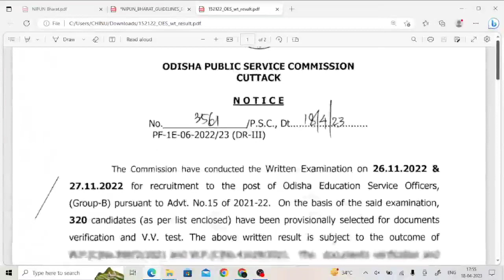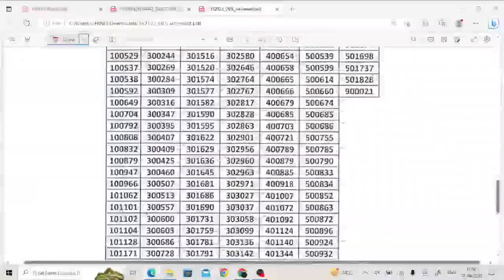OES RESULTS DECLARED | Viva from 02.05.23